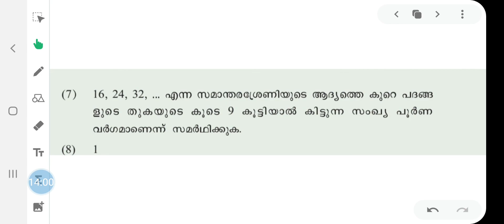സമാന്തര ശ്രേണി#16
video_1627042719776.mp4